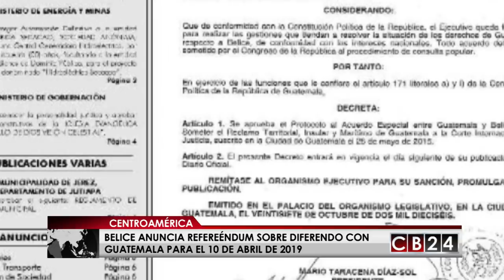Belice hará consulta sobre diferendo con Guatemala en abril del 2019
Belice anuncia la fecha para su consulta popular, para resolver el diferendo con Guatemala. El referéndum se realizará el 10 de abril de 2019 según un comunicado de la prensa oficial.

El Ministerio de Relaciones Exteriores de Belice está listo para comenzar una campaña pública para informar a la ciudadanía la importancia del arbitraje internacional sobre esta materia.

La disputa entre Guatemala y Belice se inició en 1859, a partir de la firma del Acuerdo Anglo-guatemalteco,   Guatemala le reclama a Belice una porción de territorio que   comprende desde el río Sarstún, en el sur, hasta el río Sibún, al norte; aproximadamente unos 11 030 km².  Basándose en que el territorio de Belice debería comprender los territorios cedidos por España a Gran Bretaña en el Tratado de París de 1783, además del territorio propio de Belice de 4323,964 km². Por lo que el restante territorio no reconocido sería parte de Guatemala y por lo tanto estaría siendo ocupado ilegalmente por beliceños, según los libros diplomáticos guatemaltecos.

A lo largo de la historia, Guatemala ha hecho innumerables intentos por resolver la disputa territorial y aunque en 1999, el gobierno de Guatemala reconoció la independencia de Belice, éste se refería a la determinación del pueblo beliceño, dejando pendiente el asunto del diferendo territorial. Situación que ha generado una serie de enfrentamientos entre ambos países.

Así las cosas el objetivo del referéndum es preguntar a los beliceños si están de acuerdo en que Guatemala y su país soliciten a la Corte Internacional de Justicia resolver en definitiva el diferendo territorial e insular, como parte de un compromiso suscrito en diciembre de 2008 entre Guatemala y Belice. Guatemala realizó la consulta popular el 15 de abril de 2018, y los guatemaltecos están de acuerdo con que las diferencias se discutan y resuelvan en la corte internacional de justicia de la haya